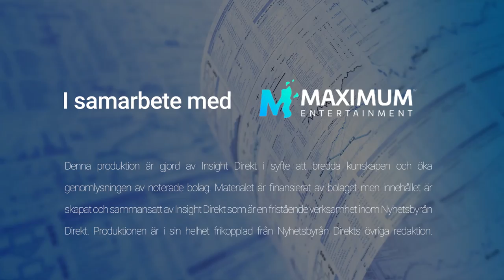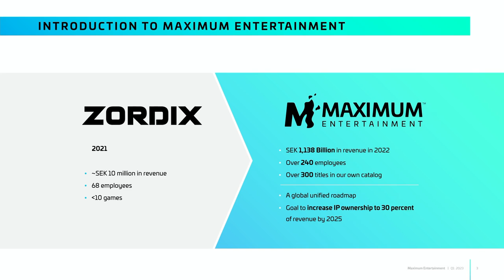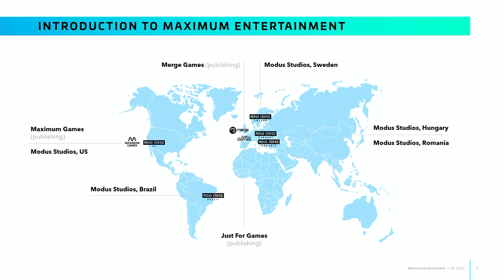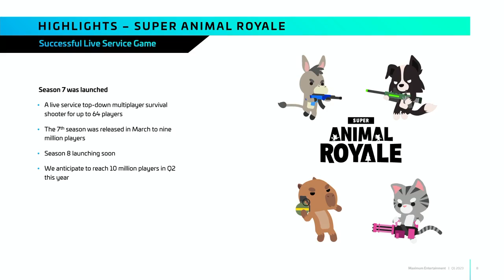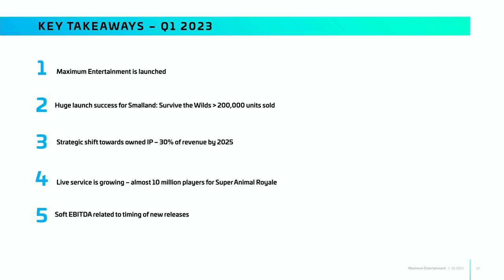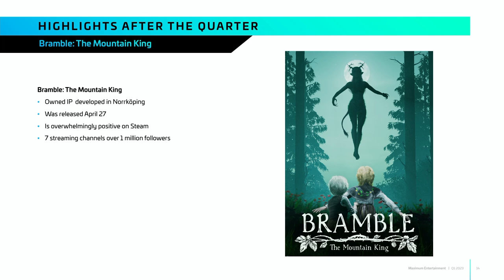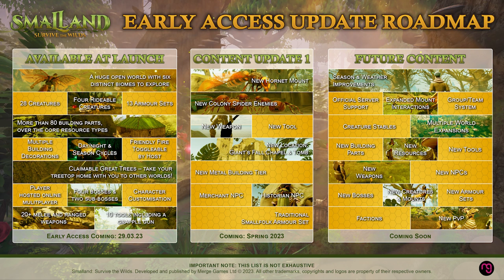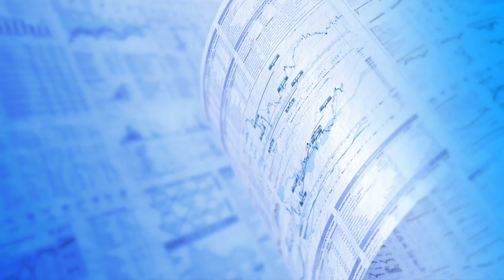Zordix | CEO Christina Seelye & CFO Thierry Bonnefoi presents Q1 earnings together with Q&A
00:00 - Introduction
00:25 - Presentation
13:25 - Q&A